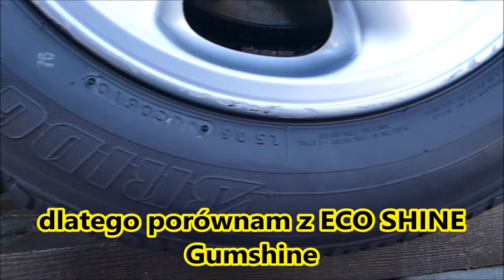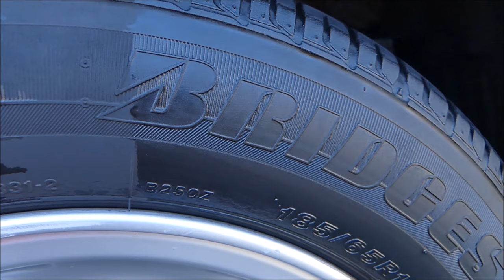Dr Glanc Czernidło do Opon i "Plastików"